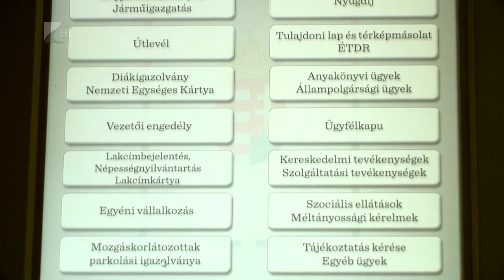Átalakuló közigazgatás - Kölcsey Tv